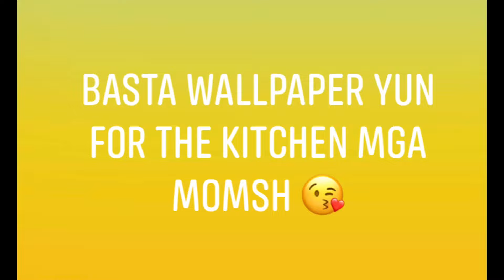DIY Aluminum Sticker Wallpaper for the Kitchen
From tiles to sticker wallpaper to prevent sticky oil

You can also Follow to My.

renareign69